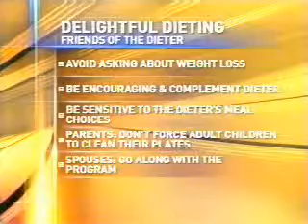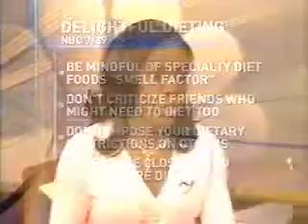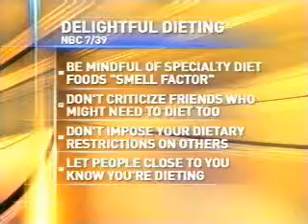Dieting Etiquette: How to Avoid Offending Others by Lifestyle and Etiquette Expert, Elaine Swann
Dieting Etiquette: How to Avoid Offending Others by Lifestyle and Etiquette Expert, Elaine Swann, Author, Coach and owner of Elaine Swann Leadership Academy. for FREE etiquette advice and tips!